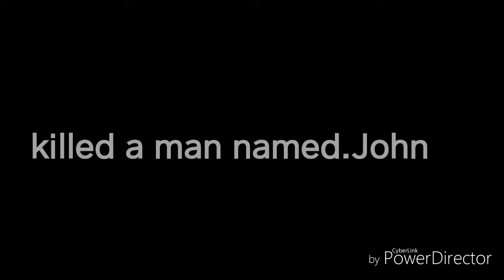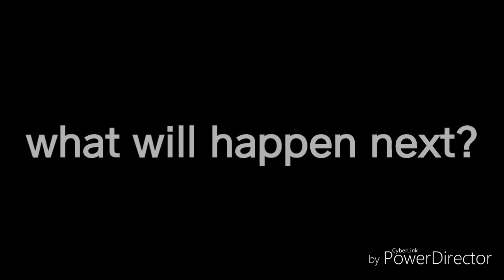THE UNDER DOGS:episode 1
what more videos like this

3.hit the post notification
           WANNA SEE MY SOCIAL MEDIAS

i love you guys and my dream is almost here 1,000subcribers, do thank you guys and plz help me reah my dream love you guys